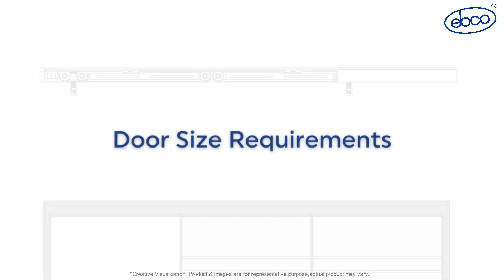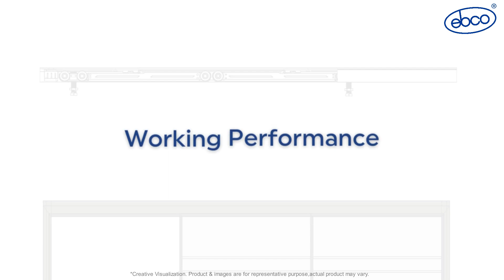Linked Sliding Partition System 100 Soft Close (For Al Frame 2+1 Doors)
Glide heavy Al. frame doors in one push with Ebco's Linked Sliding Partition System 100 - Soft Close (For Al.